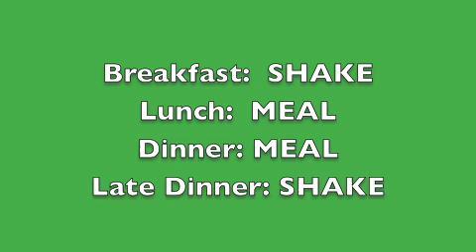How many Calories (BMR) after Isagenix Cleanse, with Coach Danielle Wasser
myfithero.com So, you have gone through your first 11 days ... NOW WHAT?
CALCULATE YOUR BMR aka CALORIES.
You move to SHAKE MEAL MEAL SHAKE.
Enter your info
Take the BMR number in the GREEN BOX
Click Daily Caloric Needs in Teal
BMR x (your ratio from chart)= Total Calories

Total Calories
subtract- 500 for weight loss
subtract- 730 for isagenix products and snacks
= NEW TOTAL CALORIES

Divide that by 2

So, 1200 calories is 600.  Lunch 600 cal, Dinner 600.

Use myfitnesspal.com  to keep track of your calories.

people in the US and Canada!

Danielle is a personal trainer and wellness coach in the Charlotte, NC area., and an Isagenix Executive teaching people, including YOU, how to shed body fat, lose inches, increase energy and live a healthier life.  and learn more about Isagenix.

Looking for a real system that will help you get lasting results? I mean not just
LOSE WEIGHT.  But, better OVERALL HEALTH!  Energy, mental clarity, sleep better, tone your body.
Being a personal trainer and fitness coach for 10 years I have NEVER found a system that is a TOTAL SYSTEM and works!

Message me if you have tried every DIET out there and still have no luck!  Whether you are an athlete, or just want better health I can help coach you to the body of your dreams no matter where you live!